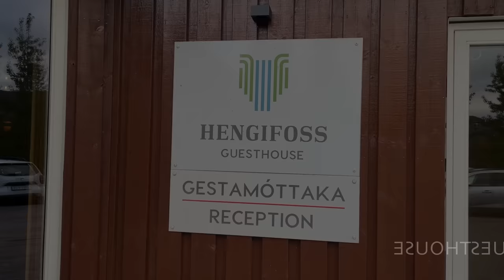An epic adventure is over - Two weeks of solo motorcycle camping in Iceland [S4-E14]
September 14th, 2022: My trip eventually came to an end. And WHAT a trip it was! My mind was blown by all the spectacular sights this island had to offer, I knew right off the bat that two weeks would never be enough and that I definitely have to go back someday.

In this last episode I make my way to Seydisfjordur, where the Smyril Line boat takes us back to Denmark, and from there another ferry back to Norway.

Thank you everyone for following this adventure! It has been a pleasure 😊

// Would you like to support me? Buy me a liter of fuel for my next adventure:

// Riding gear, camping equipment, camera equipment, and details about my motorcycle

- KLIM
- Giant Loop Moto
- Back Country MC
- Venture Heat
- Speed Motor Center